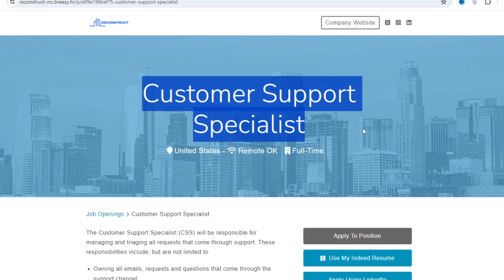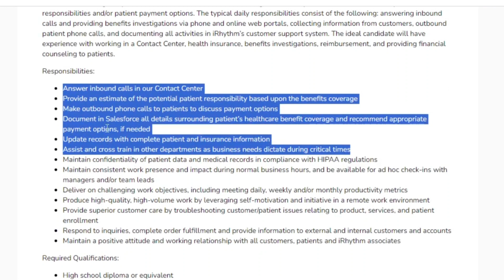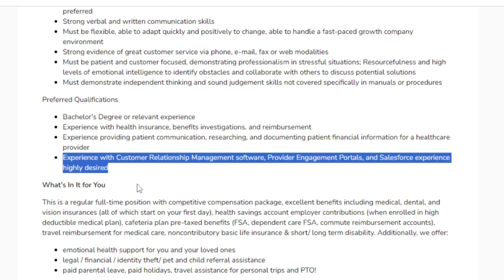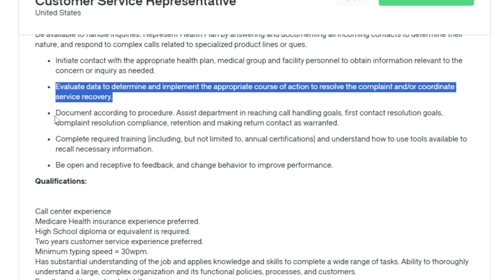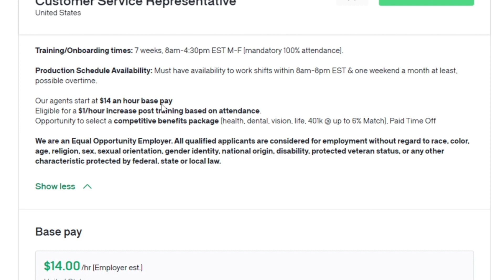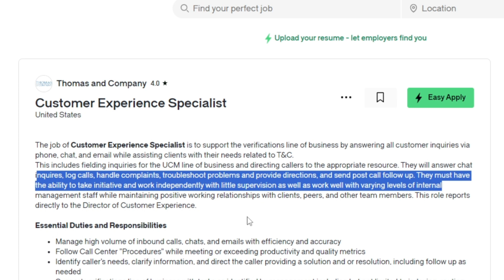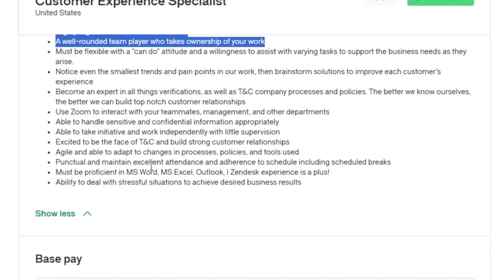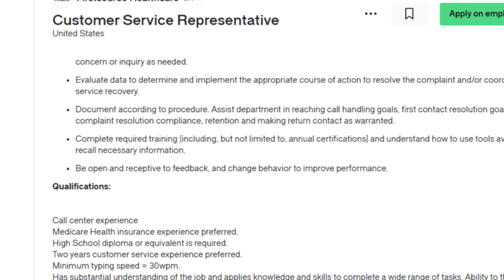5 Entry Level Work From Home Jobs With Or Without Experience| $22 Per Hour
5 Entry Level Work From Home Jobs With Or Without Experience| $22 Per Hour
Today, we're delving into the world of work-from-home opportunities, where remote jobs are plentiful, and minimal experience is needed.

Time Stamp
0:00 Introduction
0:14 Work From Home Job 1
1:19 Work From Home Job 2
4:05 Work From Home Job 3
6:32 Work From Home Job 4
8:50 Work From Home Job 5
10:32 Conclusion & Thank You for Watching!

This channel (Money Making Tip) will show you how to make money online from home home with step by step tutorials.
Audience Searches 👇
Entry-level jobs
Beginner-friendly jobs
No experience required
Paid training
Free equipment provided
Online job opportunities
Work from home careers
Virtual jobs
Remote job market
Work at home positions
Earn money online
Flexible job options
Remote employment
Home-based jobs
Internet jobs
Telecommuting roles
Work from anywhere
Remote job openings
Remote job benefits
Remote work-life balance
Data entry jobs
Data entry freelancing
Typing jobs
Keyboarding jobs
Data input jobs
Data processing jobs
Data encoding jobs